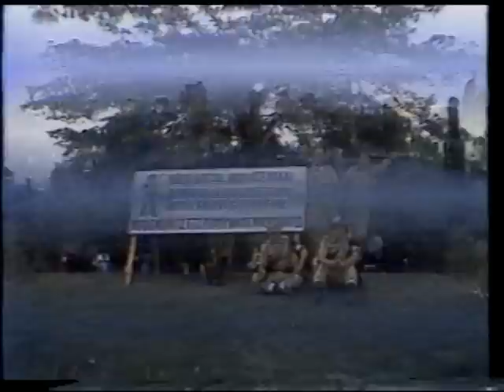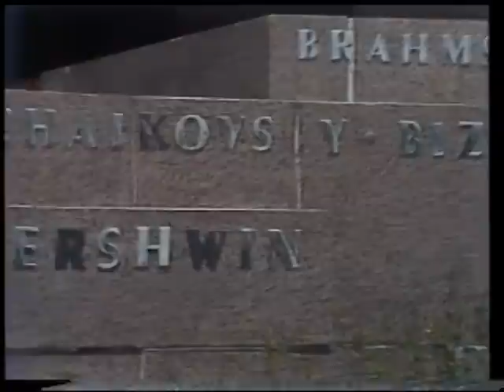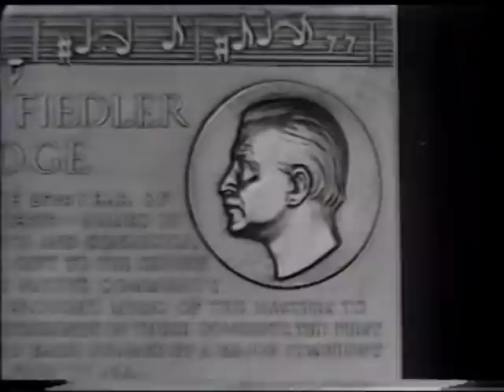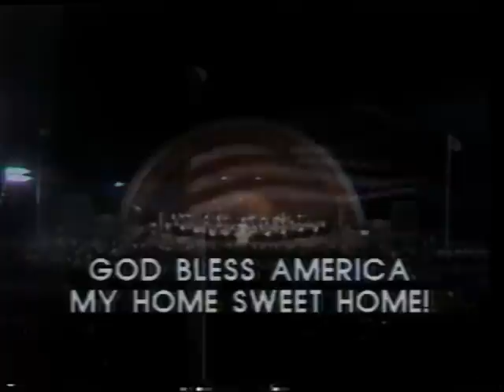Evening at Pops On the Esplanade - July 4 1978 - Arthur Fiedler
Evening at Pops On the Esplanade, July 4 1978, conducted by Arthur Fiedler. This recording is from the original broadcast. Timing and technical notes below. This program was not captioned for the deaf / hearing-impaired.

0:00 - Start of concert
30:59 - Intermission: Feature Documentary
41:40 - Concert resumes with popular favorites
1:26:30 - Credits

Note: Arthur Fiedler died on July 10, 1979 - this is one of his last performances with the Pops as conductor.

Technical Notes: This program seems to have been received and transmitted across the "PBS Interconnect" a bit darkly, with incorrect color. While we did not correct the brightness issue, we did attempt to correct the color problem.